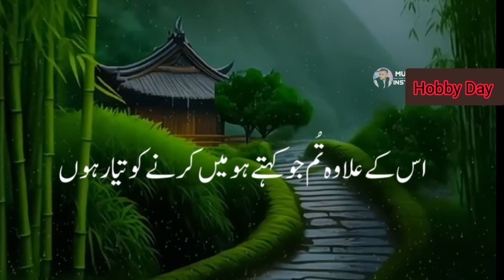Imam Husain Ki kufar Se Jung.islamic stories how to increase@ajmalraza@sulmanmisbhai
Imam Husain Ki kufar Se Jung.islamic stories how to increase

imam hussain
hazrat imam hussain aur ullu ka waqia,karbala
hazrat imam hussain r.a ki shahadat
hazrat hussain
ulla aur hazrat imam hussain ka waqia
imam hussain karbala
hazrat imam hussain ki shahadat ka waqia
imam hussain by dr israr
Shadat by Saqib Raza Mustafai
Sulman misbhai
Tariq Jameel
Zakir Imam Husain
Molana
madina islamic education
islamic video
islamic knowledge video
eid mubarak wall hanging craft ideas
eid mubarak card making beautiful
eid mubarak greeting card
living the life islam channel
Help us improve the Research tab!
Raza Mustafai
Sulman misbhai
Tariq Jameel
Zakir Imam Husain
Molana
Emotional bayan
Quran Telawat